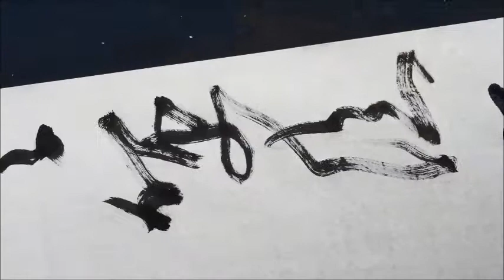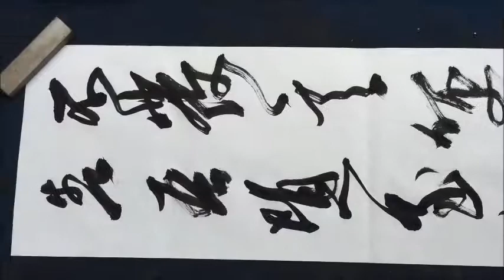画仙紙 玉兎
書道用の画仙紙は多種多様です。実際に書いているところを見て紙選びの参考になれれば幸いです。

販売は[半紙屋e-syop]で行っております。

動画は画仙紙『玉兎』に
『墨の精　墨液』と兼毫中峰で書きました。

紙の特徴：
夾宣です。厚くて墨の入りは少なく墨もちが良い紙です。
にじみも少ない紙です。